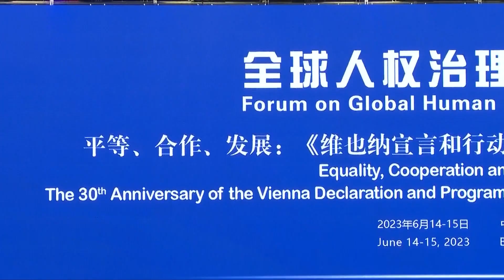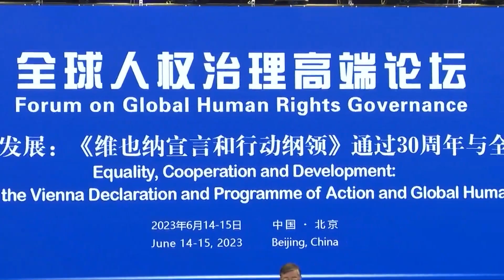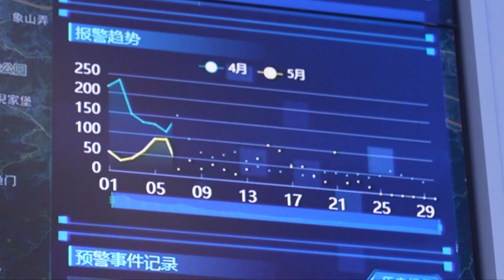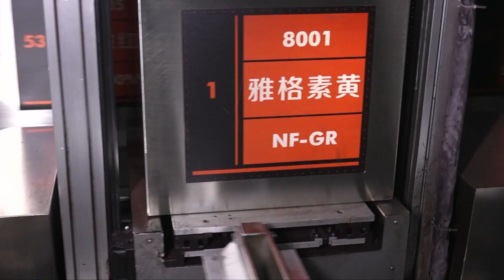Права человека, многомиллионные контракты, столица тканей, день панд, сельский футбол - (646)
Смотрите информационно-публицистическую программу «Китайская панорама» на телеканале «Большая Азия» (Выпуск 646):
- Си Цзиньпин направил приветственное письмо участникам форума по правам человека
- Китайские и арабские предприниматели подписали соглашения на сумму более 10 млрд долларов
- Пригородный район Кэцяо стал международным хабом текстильной торговли
-  В Московском зоопарке готовят подарки ко дню рождения больших панд
-  Сельский турнир по футболу «Цуньчао» заинтересовал мировых легенд спорта